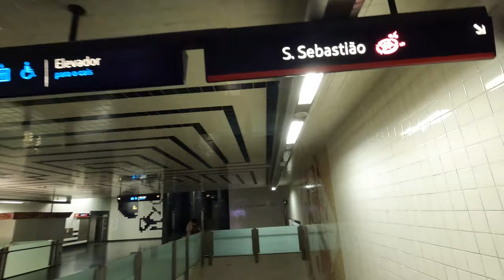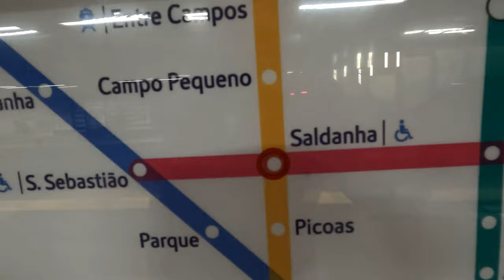Europe Vlog # 18 || Exploring Lisbon Portugal from Saldanha till Olival Basto